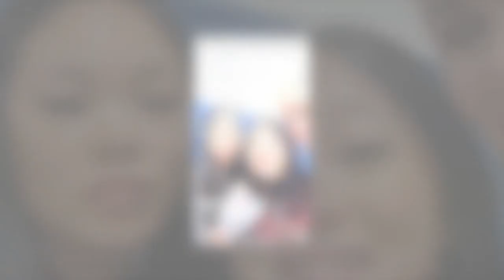Jade Hallyday émue : la fille de Johnny et Laeticia fond en larmes pour une occasion très spéciale